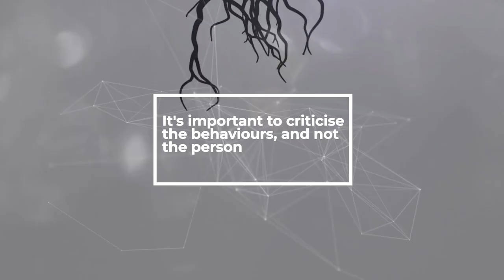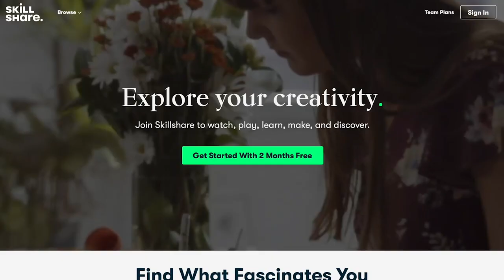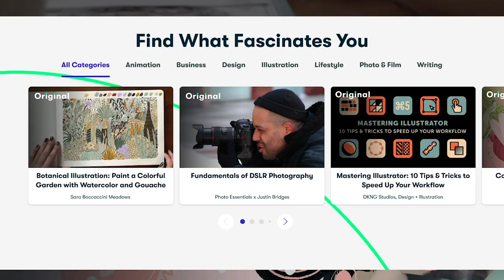6 Signs You Need to Cut a Toxic Person Out of Your Life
Toxic people - and how to know you should cut someone out of your life.
Free Training: How to Find Your Passion in Life in 10 mins

Hey everyone, in this video I talk about toxic people - and 6 signs which (might) tell you that it's time to consider removing someone from your life.

- Keshav

Timestamps:

0:00 - Intro
1:38 - Sign One
2:20 - Sign Two
3:26 - Sign Three
4:29 - Sign Four
5:13 - Sign Five
7:35 - Sign Six
8:30 - Recap

Wanna know how much of your potential you're using?

Check out the free life changing courses on my channel, on overcoming procrastination, being productive, confident & purposeful.

Listen to "The Lotus That Blooms Forth". My free spoken word & inspiration mixtape about overcoming your struggles in life

Listen to my podcast on Spotify, Apple Podcasts, Google Podcasts

Hey! My name's Keshav Bhatt and I'm on a mission to help more people find, follow & live their purpose. Why live in what you hate? Or don't even enjoy that much? On this channel, everyday I share free motivational & personal development videos that help you develop yourself in different areas. I have 4 diplomas in professional coaching, am a licensed & accredited NLP practitioner, and worked with thousands of people in the last 6 years globally. You can find more about my story & my work on my

Outside of YouTube, I'm also currently the CEO of Revolution Hive - a grassroots social enterprise working to change the education system in the UK. We go into schools, colleges, universities teaching young people (often from the most disadvantaged backgrounds) the life lessons they don't always get to learn in curriculum.

Thanks for taking the time to read this.